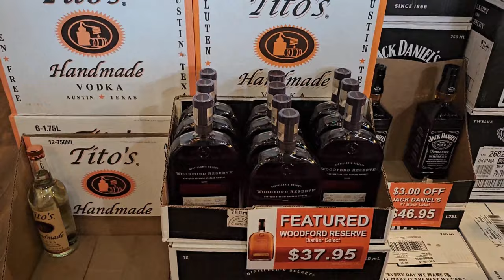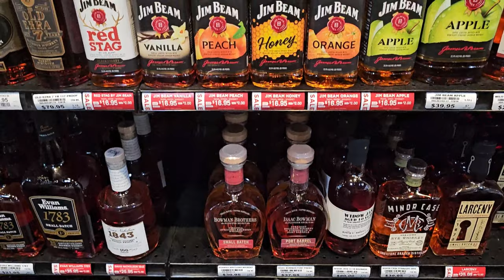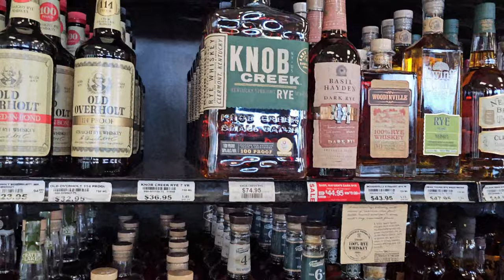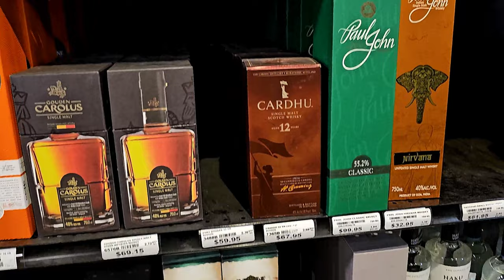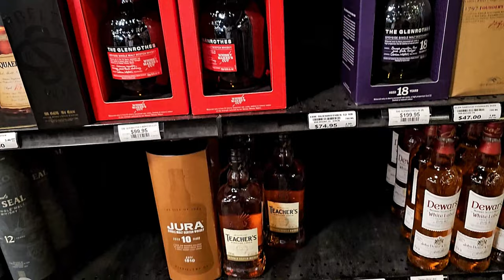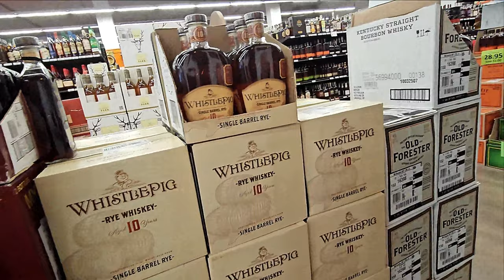PNW Whiskey Hunt and Bottle Haul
I went hunting for great bottles of whiskey in Washington and Oregon. This is my hunt and bottle haul from the day. I stopped at multiple liquor stores and ended up with some great bottles!

I have created a new patron. Memberships start at $3/month.